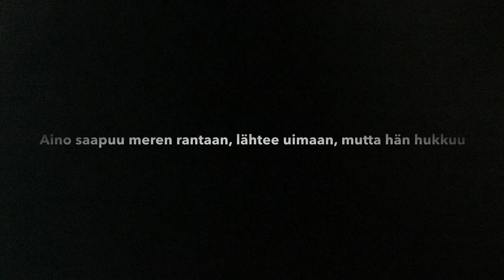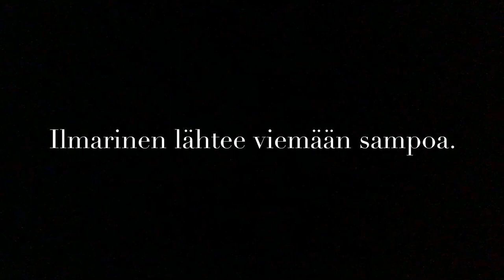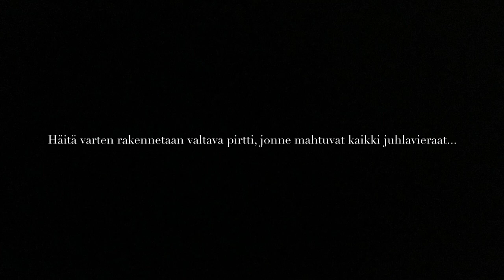Viidennen luokan päivänavaus: Kalevala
Viidennen luokan tekemiä katkelmia Kalevalasta animaation keinoin.